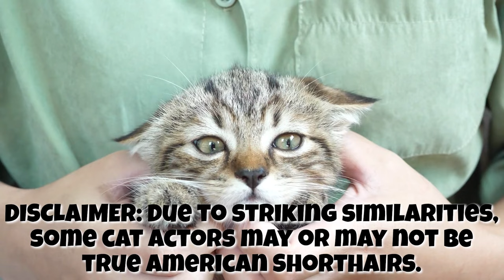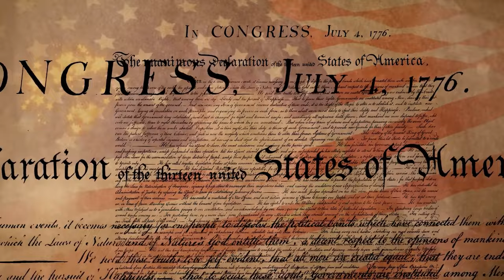10 Interesting Facts About American Shorthair Cats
There are many things that most people don’t know about the American Shorthair. With an extensive history dating back to the founding of the United States, it is no wonder that they are so ingrained in the hearts of Americans everywhere (and beyond)! Now, here are 10 interesting facts about the American Shorthair.

ABOUT US

ATTRIBUTION

All stock footage in this video is from pexels.com and gettyimages.com (via Canva).

SONG